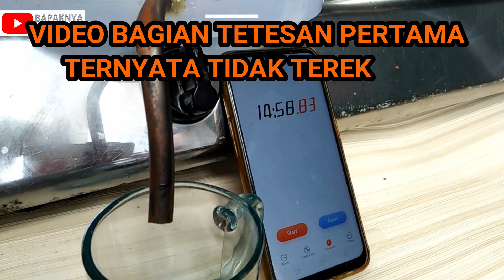UJI COBA ALAT PENYULINGAN/DESTILASI PANCI PRESTO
UJI COBA ALAT DESTILASI PANCI PRESTO yang telah saya buat dengan fermentasi molase/tetes tebu, menghasilkan kuantitas dan kualitas arak yang jauh lebih baik.

Sebelumnya saya telah membuat alat penyulingan dengan menggunakan panci presto (panci tekanan tinggi). Kali ini saya mencobanya untuk menyuling fermentasi molase, walaupun fermentasinya sebenarnya belum cukup umur untuk disuling. Ada beberapa perubahan, seperti saya memotong panjang pipa yg dari toples ke tabung filter juga menutup katup pengaman yang terdapat dalam tutup panci tersebut.

Apakah penyulingan saya berhasil?